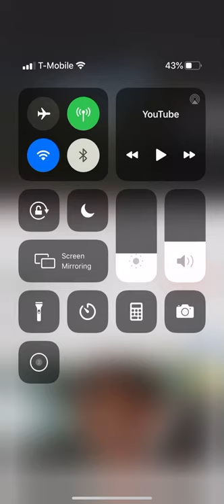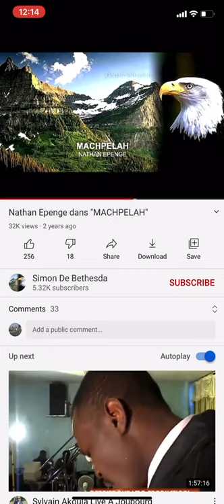Fr Nathan Epenge macpela full